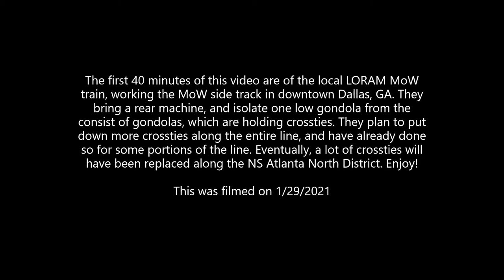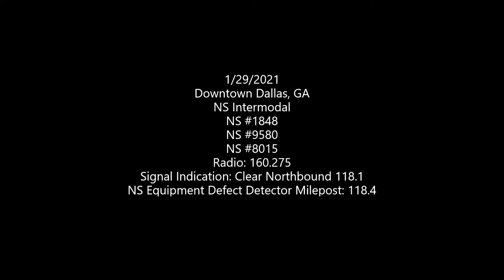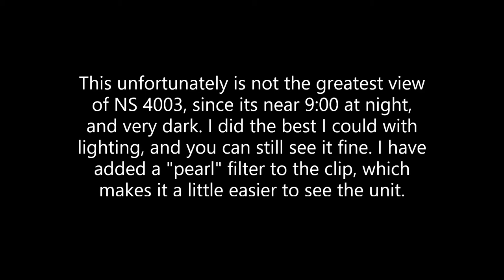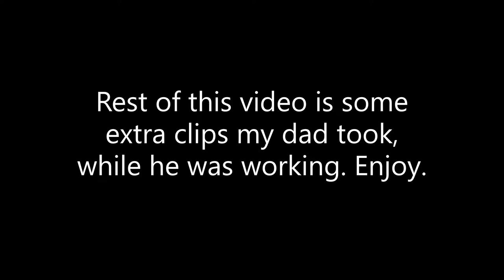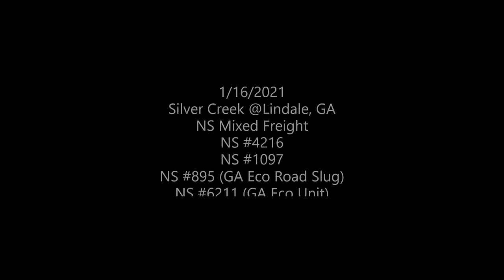LORAM Crosstie Train + NS #4003 Leads NS 215! Trains 1/29/2021 and 2/1/2021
This video includes footage of a LORAM MoW Train, with loads of Crossties, doing work at the MoW side track in Downtown Dallas, GA. Enjoy the action included for the first 40 minutes of the video. Then, there is NS 4003, a special Black and Gray DC to AC unit, that leads NS 215, at night. The view isn't as good as it should be, but its fine. Enjoy some extra videos at the end aswell.

Enjoy the video, from GARedneck04!